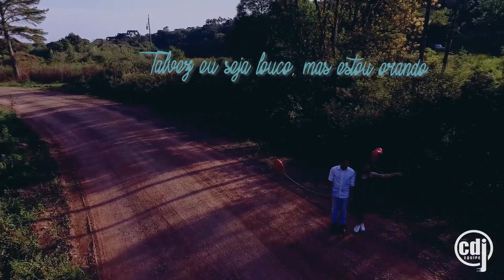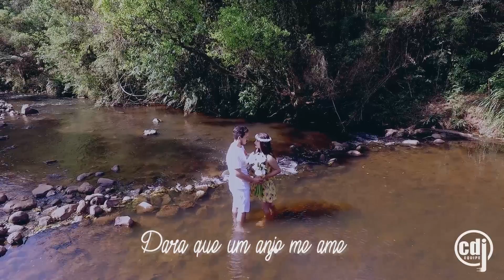Pre Wedding - SUELEN E JEAN (FÁBIO CHOROH)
Equipe C D J - Fábio Choroh teve o prazer de registrar em Fotos e Vídeo o Pre Wedding do Casal Suelen Schichl & Jean Nemo Carlos Gomes.
Também tivemos o prazer de estar montando Estrutura de Som e Luzes, pontos de luzes, ambientação, fotos e filmagem do casamento que aconteceu  no American Grill
Conheça todas as opções que fazem parte de nosso trabalho e faça um orçamento sem compromisso.
(whats / tim) 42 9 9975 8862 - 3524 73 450